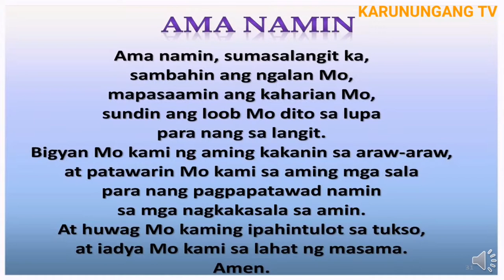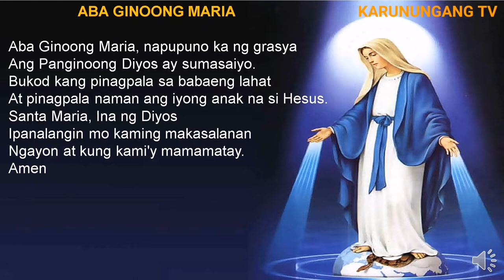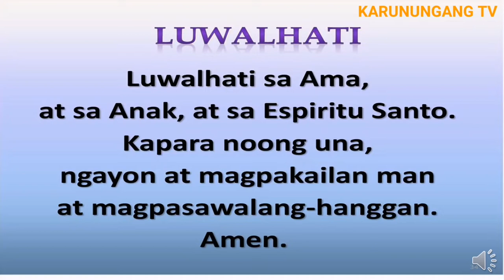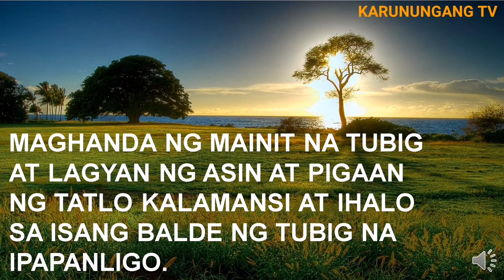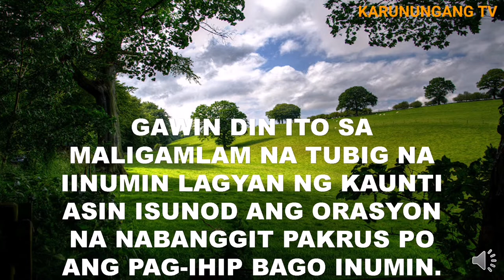PAMAMARAAN NG PAGBAKLAS NG SUMPA NG MANGKUKULAM AT MANGBABARANG | SPIRITUAL HEALER